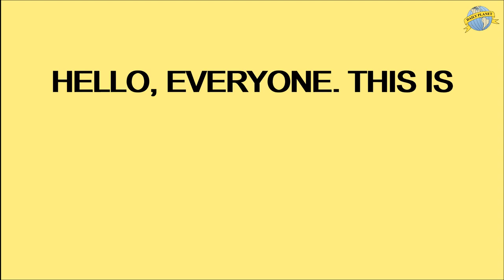WHO BUILT THIS STAIRCASE | BEST OF INTERNET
Hello everyone, this is Daily Planet. In this video, I show you a video of an incredible staircase.

CREDITS

@Laila Komarova
@Mimi Jones

Time lapse of flowers blooming,
Drone light show,
A custom-built Jet Pack